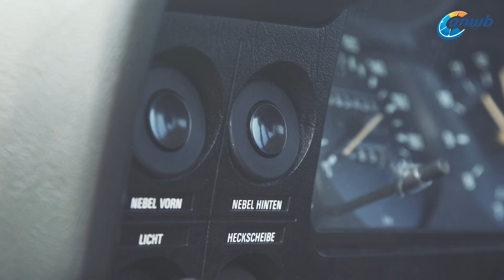ANWB Auto van mijn vader - BMW 3 Serie (1977)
In 'De auto van mijn vader' - een videoserie van de ANWB - spreken gewone Nederlanders over hun herinneringen aan de auto van hun vader. Hoe zij achterin zaten op weg naar de vakantiebestemming in Spanje bijvoorbeeld, terwijl pa met de ramen dicht zat te roken. Of zaterdags naar de voetbalclub, opeengepropt met vier vriendjes. Zonder gordel!

Heb jij ook zulke herinneringen? Reageer dan onder deze video en wie weet herenigen we je met de auto van jóuw vader!